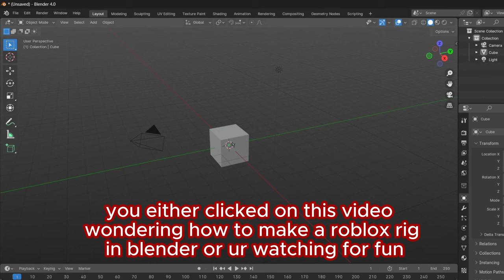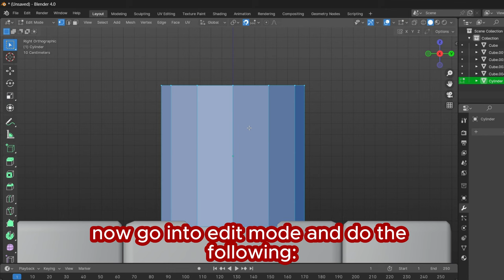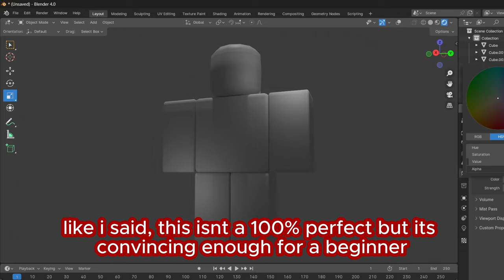How to make a Roblox Rig in Blender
[READ COMMENTS FOR MAKING THE HEAD]
It ain't much, but it's honest work